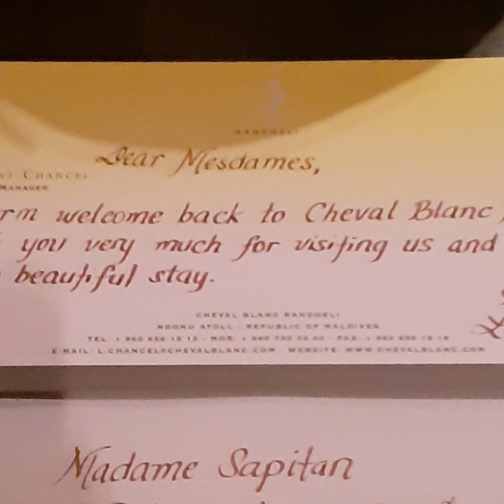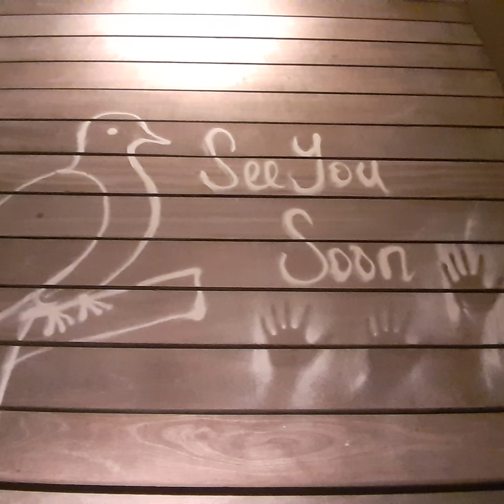Maldives || Cheval Blanc Randheli tour experience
Enjoy the breathtaking view of a luxury hotel in Maldives , Cheval Blanc Randheli.